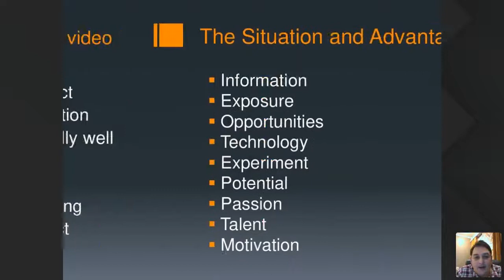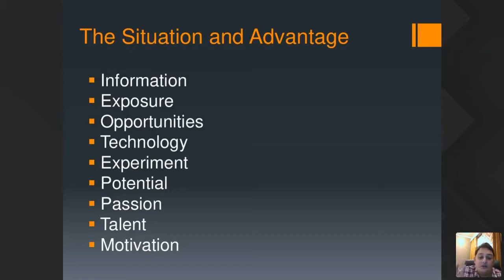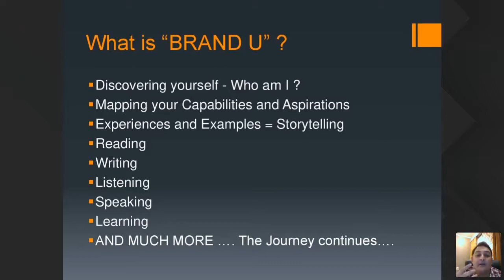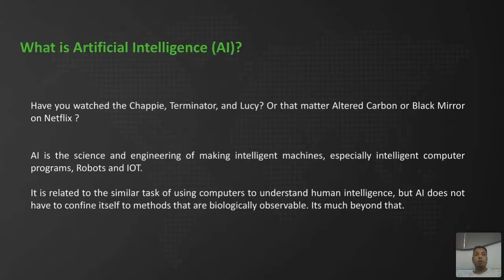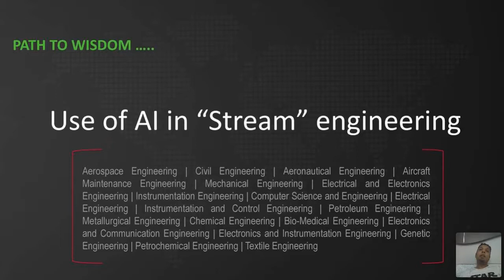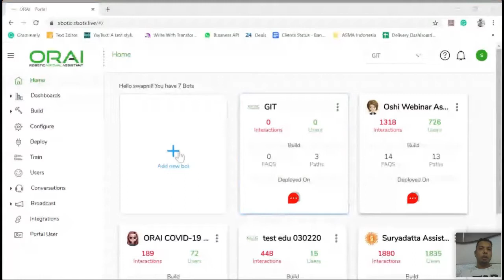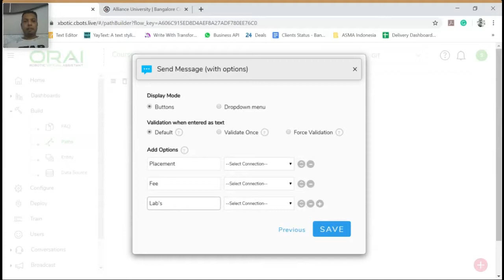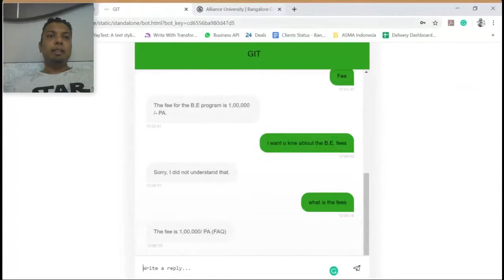BRAND U DEVELOPMENT AND LEARNING THE BASICS OF CREATING A FUTURE WITH AI